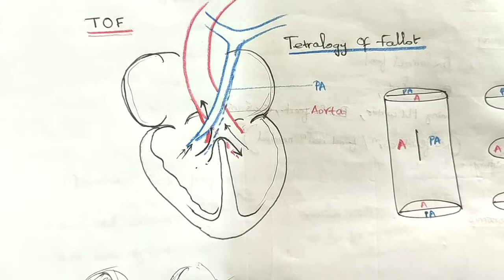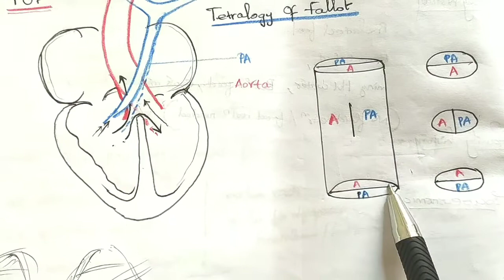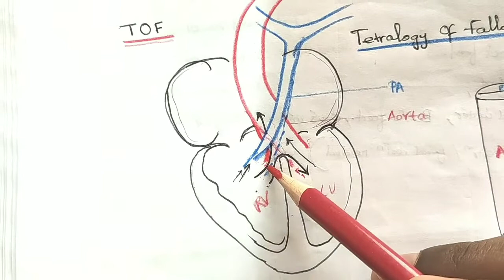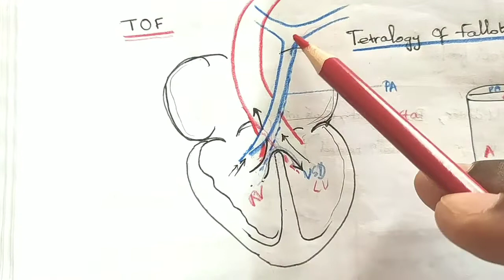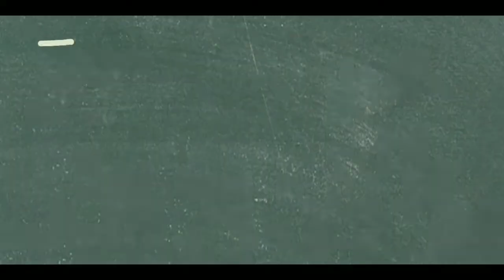Tetralogy Of Fallot - TOF, concised handwritten notes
Concised Pocket Notes on Cyanotic Congenital Heart Disease Tetralogy Of Fallot- TOF, Pediatrics